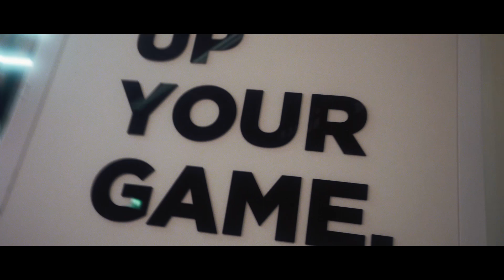Xperion Days - Last Day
Die letzten Tage waren der Hammer!🔥

Die Cosplays waren alle mega nice, wir hatten paar wahnsinnige PC-Casemods bei der DCMM und auch noch ein riesiges LEGO-Bauprojekt. Nerdy Timber stellte seine Werkkunst vor und zu
dem gab es paar nice DJ Sessions von DJ Jazzmin und Anastasia Rose 🎵

Nochmals danke an Elias, der hier noch bei uns vor Ort war👌

Hoffentlich waren die XperionDays ein unvergessliches Erlebnis für euch alle! ❤